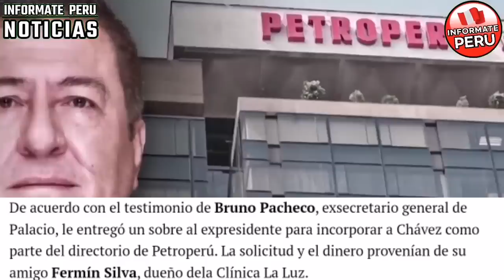CASTILLO NO LOS PUDO CALLAR! COMPINCHES REVELAN LOS 8.5 MILLONES QUE LE DIERON A GOLPISTA CHOTANO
Castillo recibió más de 8 millones de soles en coimas